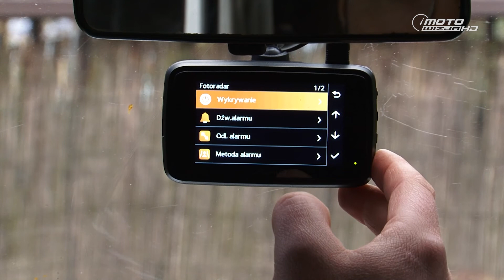Autoportret Ostrego odc 115 MIO x Laweta z Misiem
Dzięki współpracy Mio oraz @lawetazmisiem możecie obejrzeć nagrania z codziennych, niebezpiecznych sytuacji na drogach. Aleksander "Ostry" Ostrowski @oczamiOstrego towarzyszył nam podczas przekazania nowych wideorejestratorów.